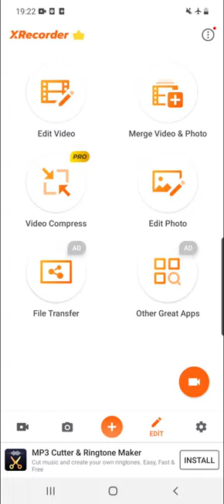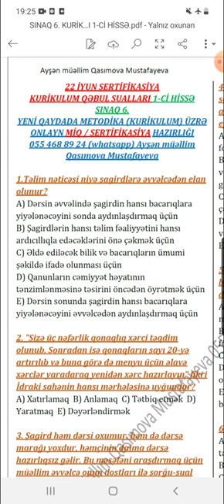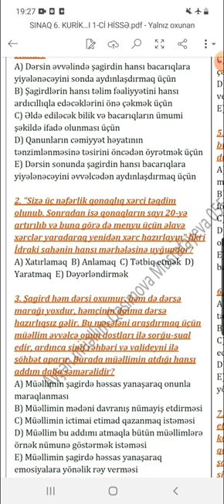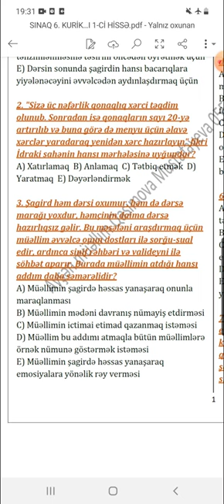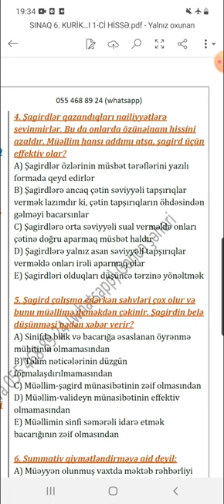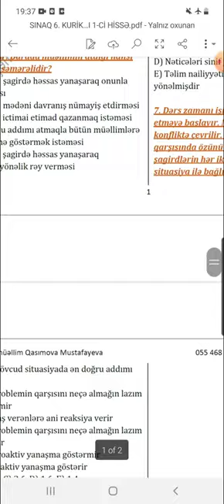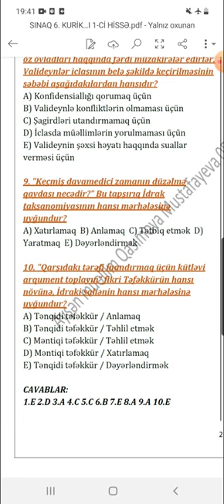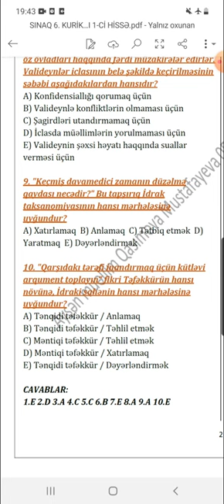22 İYUN SERTİFİKASİYA KURİKULUM QƏBUL SUALLARI 1-Cİ HİSSƏ Ayşən Qasımova Mustafayeva 055 468 89 24